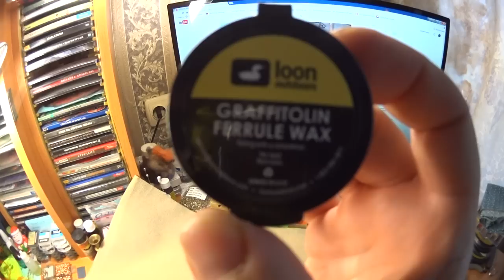Воск для стыков удилищ LOON (GRAFFITOLIN FERRULE WAX) и ANGLERS IMAGE (FERRULE WAX) мой взгляд.